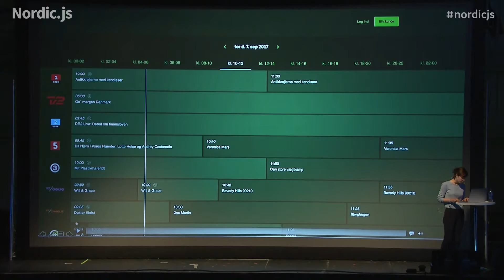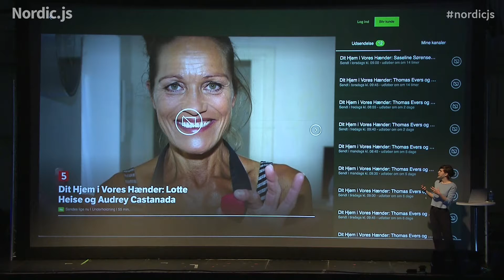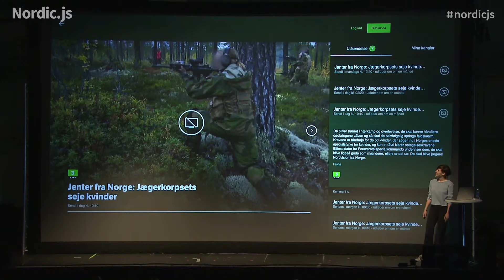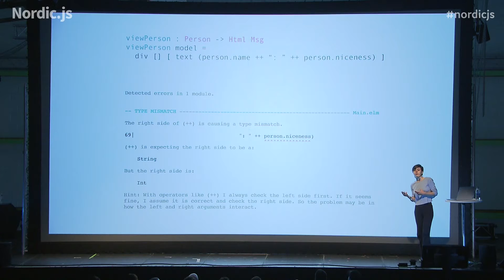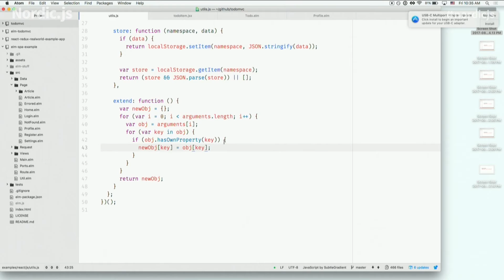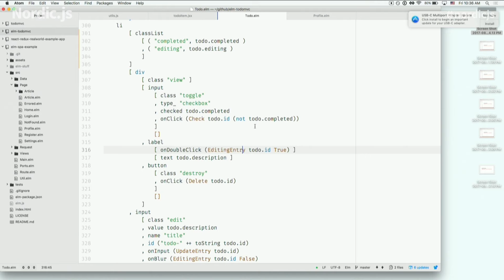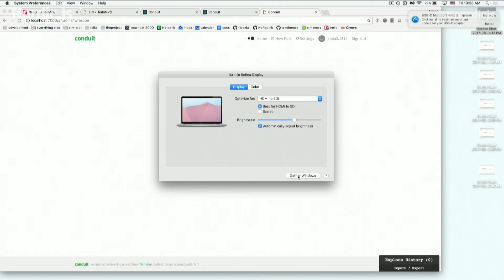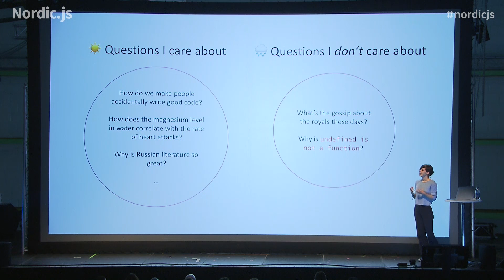Nordic.js 2017 • Tereza Sokol - Who Cares Why Undefined Is Not a Function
Tereza Sokol gave this talk at Nordic.js 2017.